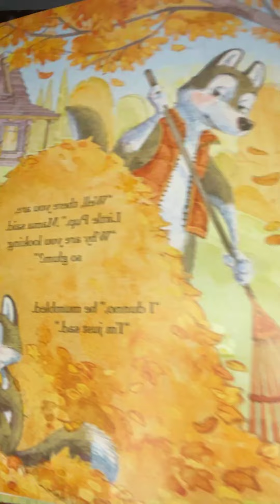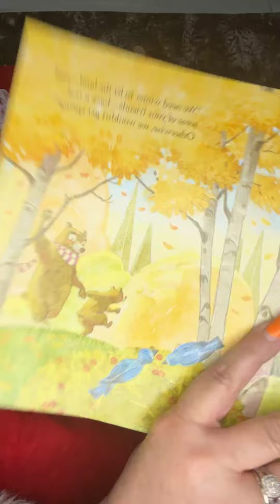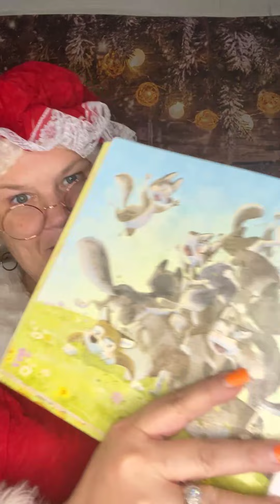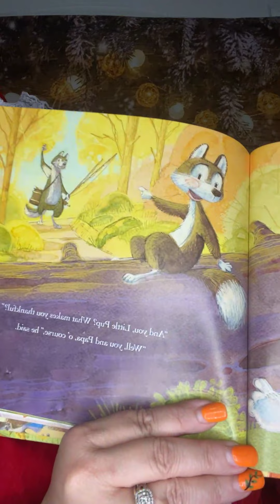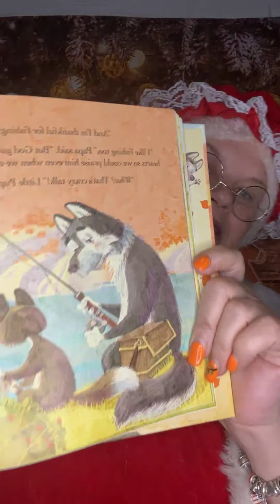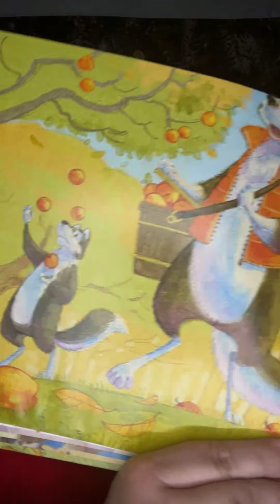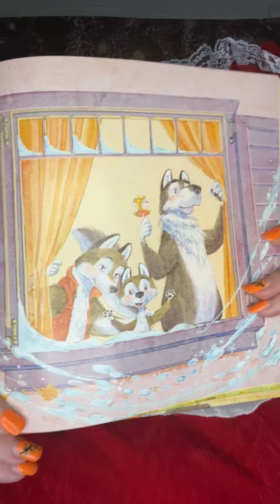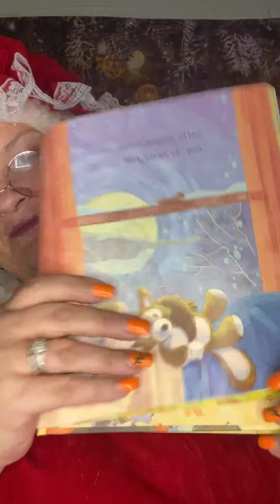Mrs. Claus Reads God Gave Us Thankful Hearts.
Its that time of year again! Christmas is just around the corner and Mrs. Claus is here to read Christmas story's to the kids. Look for Mrs. Claus each week from now to Christmas for a new story and crafts. she also will show you some cooking tips for Christmas treats.                                                  Hatmaker Homes Brokered By eXp Realty, Realtor ICON Agents from Coffee County . Manchester Tennessee Home of Bonarroo .Where do I start to buy a Home? how to I get Pre-approved for a home loan? We are looking for Real Estate Agents To work for eXp Realty Give us a call at (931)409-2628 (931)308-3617 or on the office at ext 275